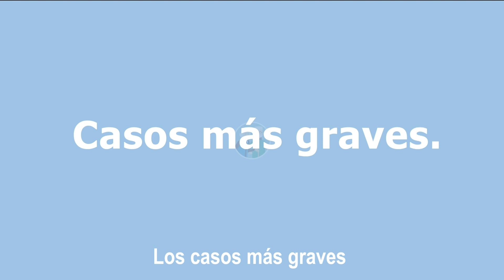¿Qué es el Covid-19? | Gobierno de España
Capturado el 03/04/2020.